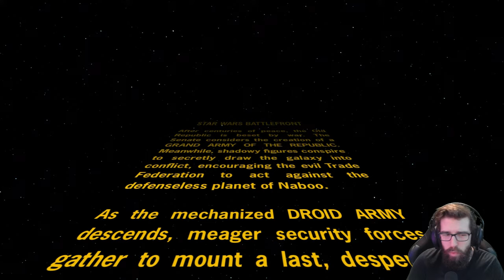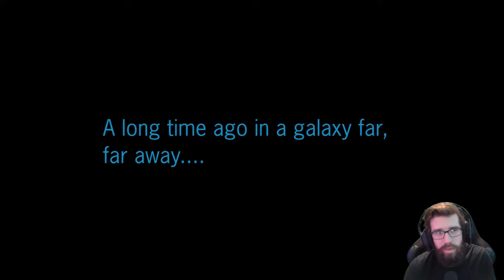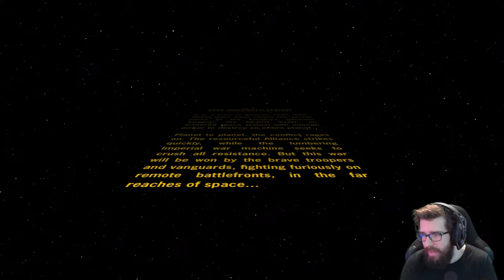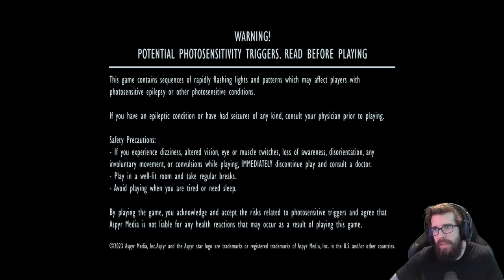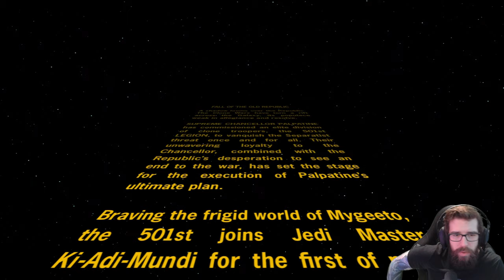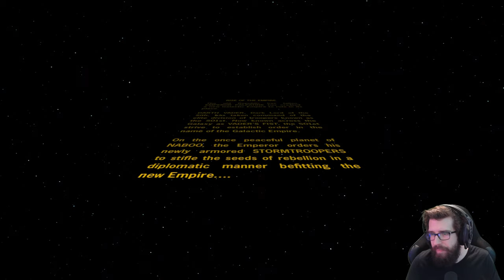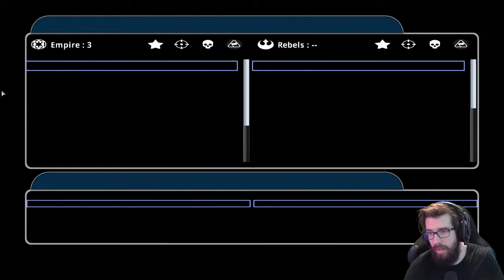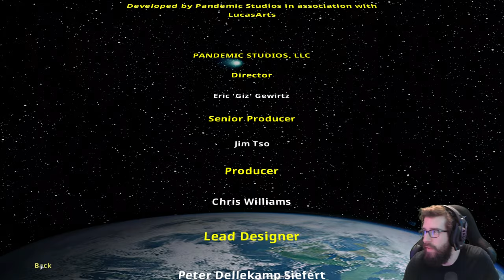Star Wars: Battlefront Classic Collection - Both Campaigns - Gameplay Walkthrough (FULL GAME)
"BOTH CAMPAIGNS"
Star Wars: Battlefront Classic Collection
Gameplay Walkthrough
With Commentary
PC Gameplay
1440p 60 FPS

About The Game:

Play the classic STAR WARS™ Battlefront games, online and offline in this definitive collection.

0:00 Intro
8:00 Battlefront 1 Campaign - Clone Wars
8:30 Naboo: The Battle Of Naboo
19:47 Naboo: Rebellion On Theed
28:24 Kashyyyk: Aggressive Negotiations
36:05 Geonosis: The Battle Of Geonosis
1:00:54 Kamino: The Assault On Kamino
1:11:15 Rhen Var: Mountaintop Defenses
1:26:40 Kashyyyk: The Battle Of Kashyyyk
1:39:25 Battlefront 1 Campaign - Galactic Civil War
1:41:22 Tatooine: Desert Extermination
1:47:59 Tatooine: Siege Of Mos Eisley
1:56:55 Rhen Var: Sabotage At Rhen Var
2:06:04 Yavin 4: Assault On Yavin 4
2:13:20 Yavin 4: The Fall Of Yavin
2:35:57 Hoth: The Battle Of Hoth
2:52:34 Bespin: The Liberation Of Cloud City
3:17:30 Bespin: Battle In The Clouds
3:40:05 Endor: The Battle Of Endor
4:24:26 Battlefront 2 Campaign - Galactic Republic
4:29:38 Geonosis: Attack Of The Clones
4:44:02 Mygeeto: Amongst The Ruins
4:54:27 Coruscant: A Desperate Rescue
5:10:37 Felucia: Heart Of Darkness
5:18:27 Kashyyyk: First Line Of Defense
5:32:47 Kashyyyk: A Line In The Sand
6:00:44 Utapau: Underground Ambush
6:08:05 Coruscant: Knightfall
6:17:22 Battlefront 2 Campaign - Galactic Empire
6:19:28 Naboo: Imperial Diplomacy
6:33:36 Mustafar: Preventative Measures
6:43:28 Mustafar: Tying Up Loose Ends
6:54:20 Kamino: Changing Of The Guard
7:05:00 Death Star: Prison Break
7:15:53 Polis Massa: Birth Of The Rebellion
7:28:22 Tantive IV: Recovering The Plans
7:35:36 Yavin 4: Vader's Fist Strikes Back
8:15:31 Yavin 4: Revenge Of The Empire
8:26:28 Hoth: Our Finest Hour
8:48:50 Outro